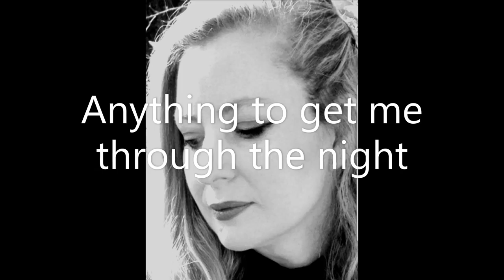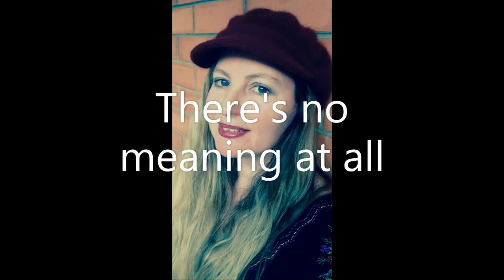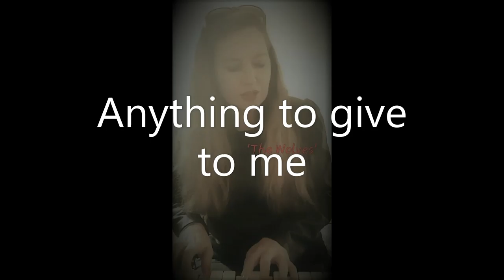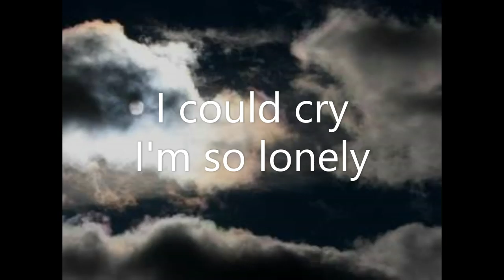IS THIS LIFE? by Deni Mystic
Song Title: Is This Life?
Written/Composed: 2008
Artist: Deni Mystic
Recorded and Produced: 2008